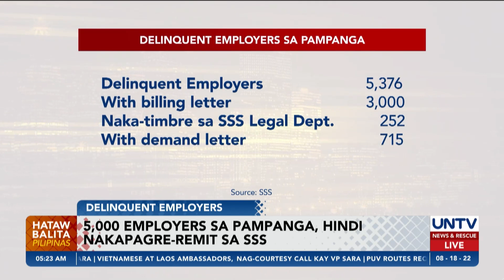5,000 employers sa Pampanga, hindi nakapagre-remit sa SSS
Mahigit sa 5,000 ang mga employer sa Pampanga ang hindi nakapagbabayad ng regular contributions ng kanilang mga empleyado sa Social Security System.

Paalala ng SSS, may parusang 6-12 taong pagkakakulong ang maaaring kaharapin dahil sa paglabag sa Republic Act No. 11199 o Non-Remittance of SSS contributions.